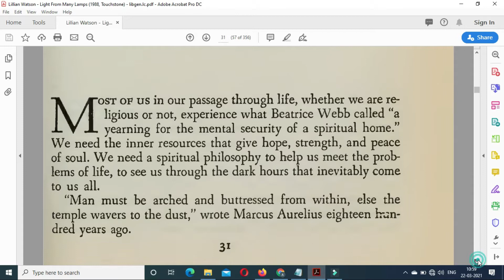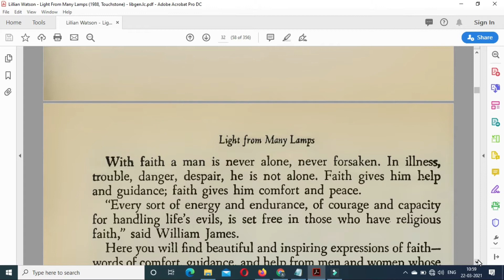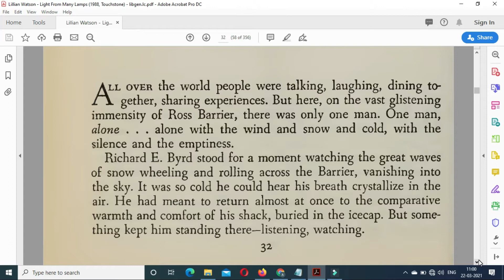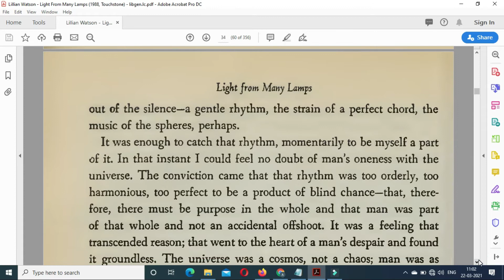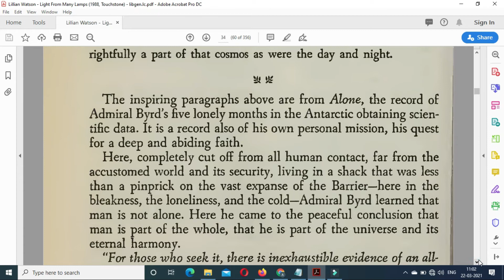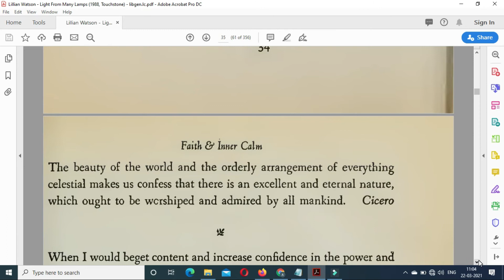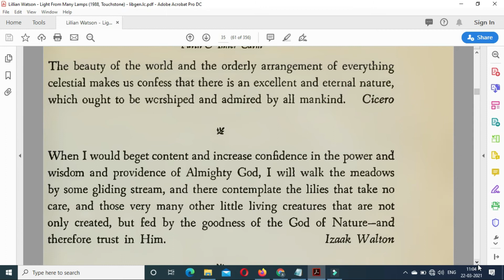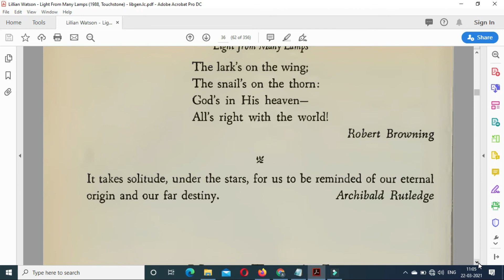Light from Many lamps part 2 - Lillian watson Best Audiobooks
Light from Many lamps part 2 - Lillian watson Best Audiobooks englishconversation freeaudio learnenglishthroughstory​ Coco​
learn english
learn english through story
audio book
english story
learning english
study english
english conversation
english vocabulary
speaking english
english lesson
mina